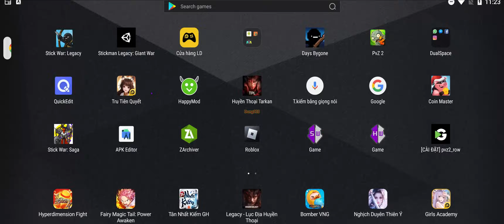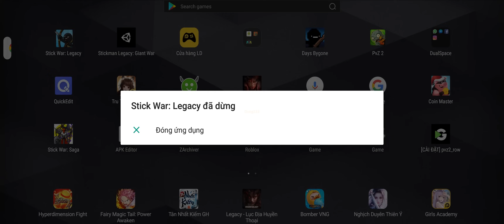ALL GOD UNIT VS MISSION 400-Stick War Legacy